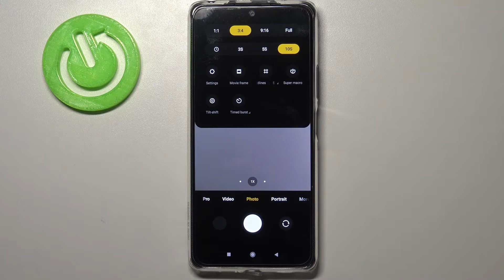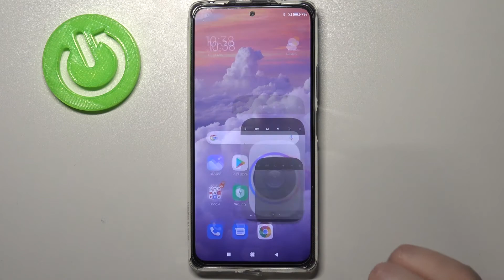How to Allow Camera Timer in XIAOMI Redmi Note 10 Pro – Take Timed Picture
Learn more info about XIAOMI Redmi Note 10 Pro:
Interested in how to smoothly take a timed photo using XIAOMI Redmi Note 10 Pro camera? Do you wonder how to allow a camera timer in XIAOMI Redmi Note 10 Pro? We are coming with the video guide, where we teach you how to smoothly add a camera timer in XIAOMI Redmi Note 10 Pro. If you wish to take a photo with a bit of delay, check out the above video instructions and learn how to successfully manage camera settings in XIAOMI Redmi Note 10 Pro. Let’s follow the tutorial and set up a camera timer in your Xiaomi smartphone every time when you want it. Visit our HardReset.info YT channel and get more useful tutorials for XIAOMI Redmi Note 10 Pro.

How to set up a camera timer in XIAOMI Redmi Note 10 Pro? How to manage camera settings in XIAOMI Redmi Note 10 Pro? How to use a camera timer in XIAOMI Redmi Note 10 Pro? How to add a camera timer in XIAOMI Redmi Note 10 Pro? How to set camera countdown on XIAOMI Redmi Note 10 Pro?